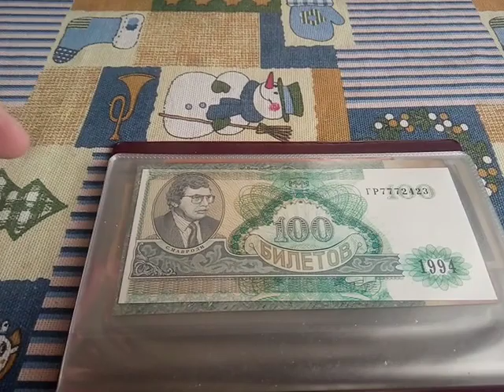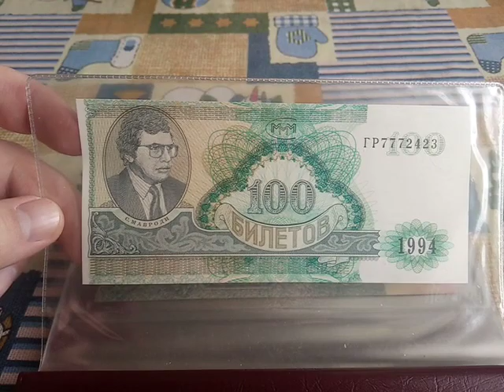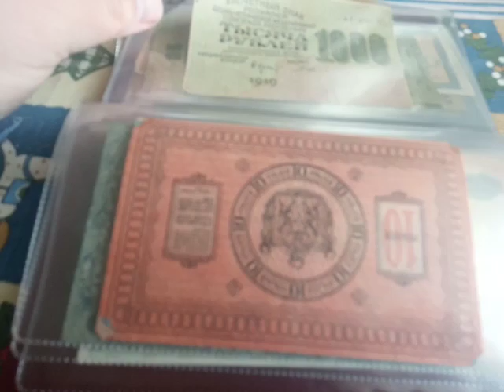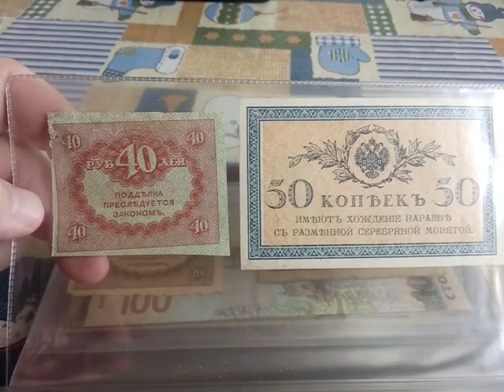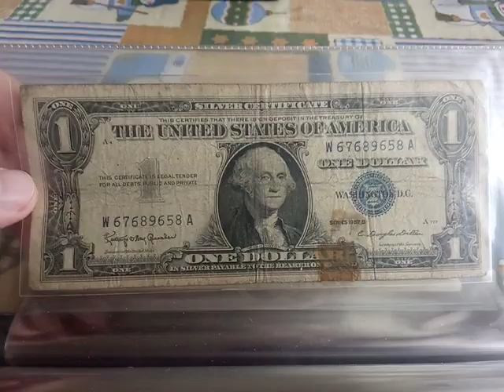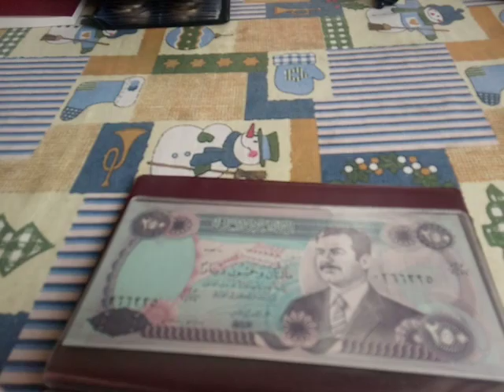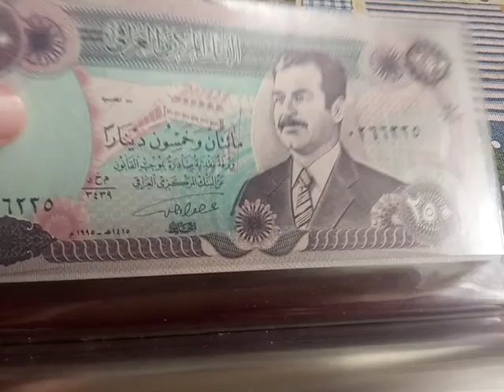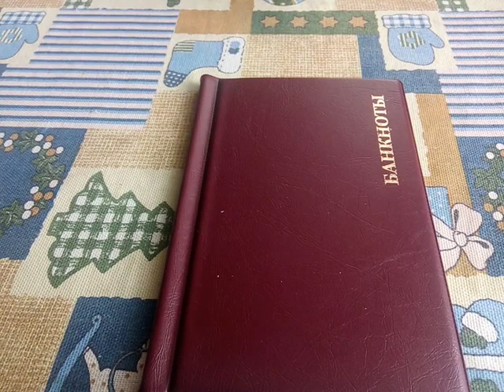Коллекция моих купюр#деньги#коллекция2023